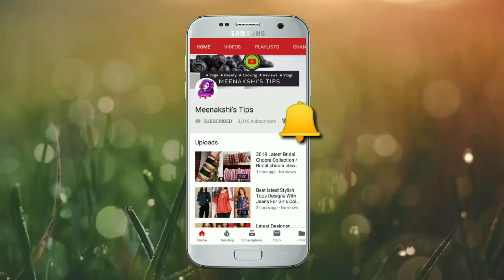Latest Silver Toe Rings Designs 2020